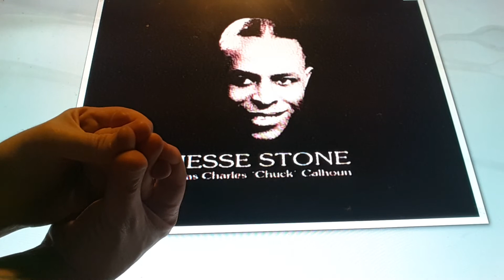Horacio the handsnake - Jesse Stone/Charles Calhoun